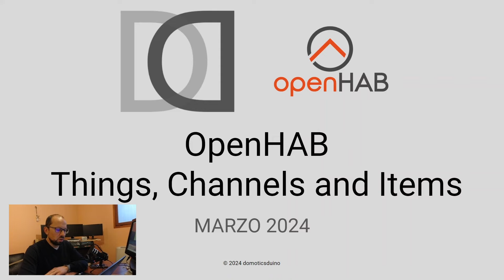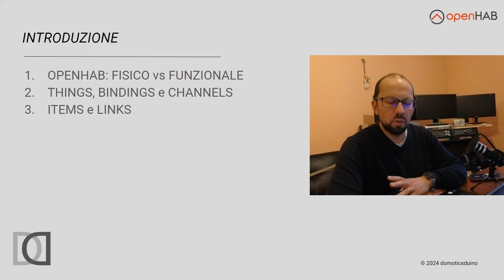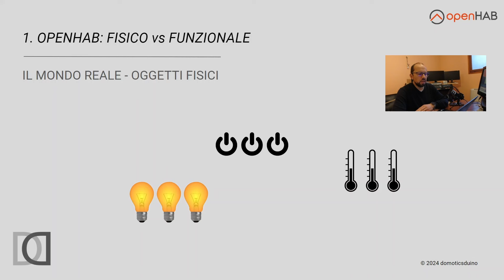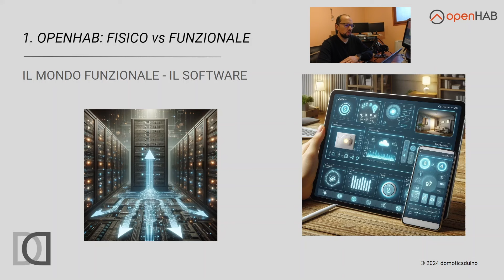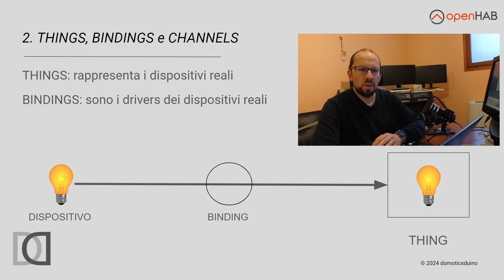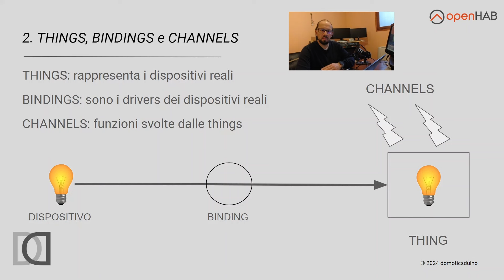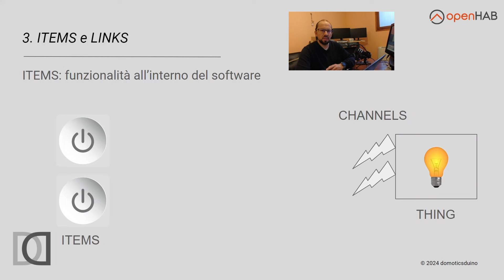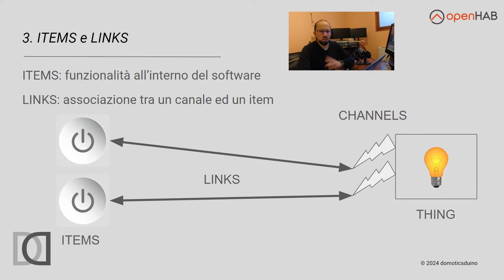OPENHAB in PILLOLE: 10. Things, Channels, Items - La teoria della progettazione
00:00 Intro
01:40 Things, Channels e Items
03:45 Fisico vs Funzionale
05:02 Things, Bindings e Channels
08:28 Items e Links
11:03 Conclusioni

In questo video della serie OPENHAB in PILLOLE parliamo della teoria di progettazione della Smart Home su OpenHAB, introducendo i concetti di "ambiente reale", tramite Things, Bindings e Channels e "ambiente virtuale / funzionale", tramite Items e Links.

Cerchiamo di capire insieme come OpenHAB ragiona e come bisogna progettare e configurare i nostri dispositivi per farlo funzionare al meglio.

Per chi si fosse perso i capitoli precedenti di questa serie, li può trovare direttamente qui

Buona visione